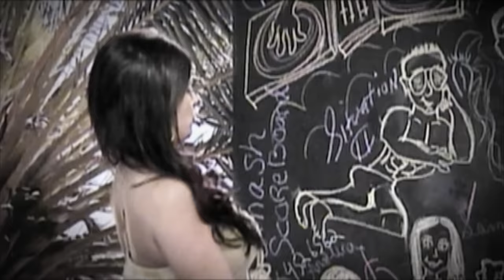We Have Our Own Holiday! 📣 Jersey Shore: Family Vacation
The fam is presented with the keys to Atlantic City as the Mayor declares September 22nd Jersey Shore Day. Jersey Shore Family Vacation is all new Thursdays at 8p ET on MTV!